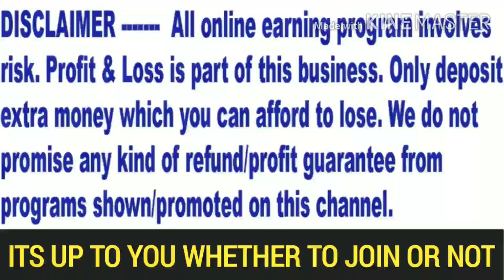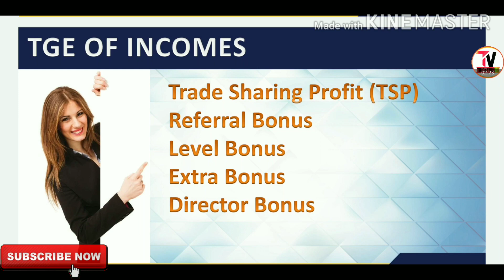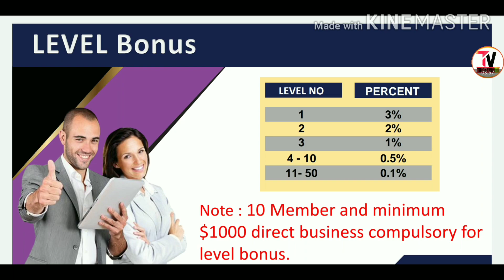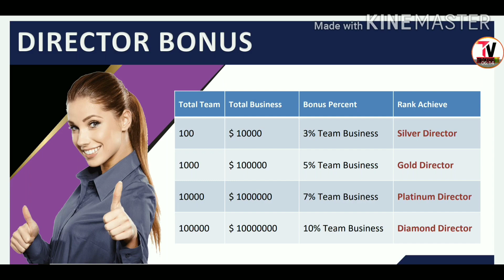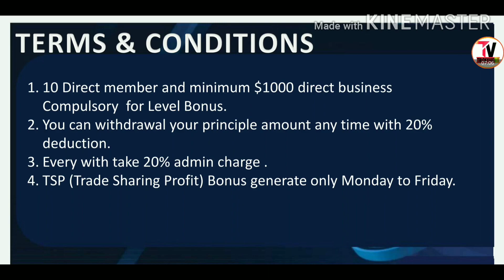Tradefund Plan| Tradefund.co.uk Plan reviews & trade fund deposit and withdrawal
Tradefund plan is running successfully and also giving payments on time. Here you will have a great opportunity to earn money by investing a small amount. Trade fund plan helps to earn in huge.

Get started your daily income by just joining tradefund.co.uk plan. It's very easy to Join and work with this plan. Trade fund deposit and withdrawal systems are very easy.

Also Join telegram group for tradefund Mlm plan updates and news

Trade fund deposit and trade fund withdrawal both are easy through company's official website that is tradefund.co.uk

Here, tradefund.co.uk reviews are completely mentioned. If you want to join you can watch this video for tradefund plan details. The tradefund uk plan running very smoothly in market.

From this great opportunity you can easily do trade fund withdrawal and earn lots of money. Tradefund mlm plan is a good concept for both leaders and investors. Tradefund uk reviews are also nice on social networking websites. You can check above video for tradefund real or scam.

We empower all the peoples to invest in trade fund plan. Lots of peoples asking for trade fund plan in tamil language.

TradeFund is managed by a team of professional traders with expertise in one of the innovative and fastest growing financial market. We leverage our years of trading experience along with support of technology to provide the best financial solutions.

Note- we are also investor in tradefund plan we do not suggest anyone to join it is up to you whether to join or not..Invest at your own risk.